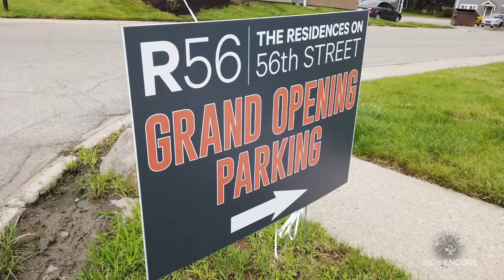Indy Encore: The Residences on 56th St.